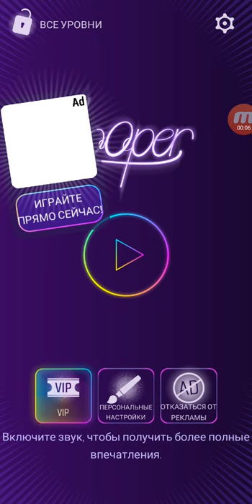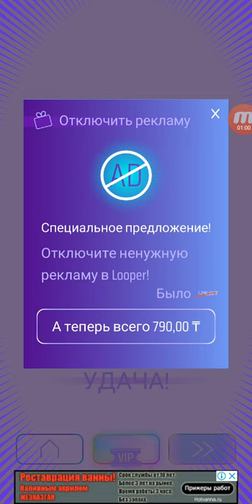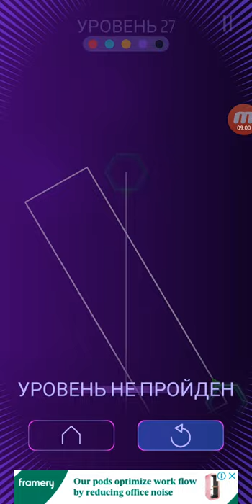Looper! Music Android Gameplay Level 13-29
Press into the rhythm

Take a tour of the Looper game, fun and melodious. Experience your sense of rhythm and time!

Each press creates a wonderful new bit that travels through the constellations. The paths are getting harder, and if you make a mistake, the bits will collide and burn. However, if you do everything right, you can enjoy the delightful cyclic harmony.

The game includes hundreds of different levels, each of which was created in order to relax and entertain you with puzzles. Looper is an unmatched musical game.